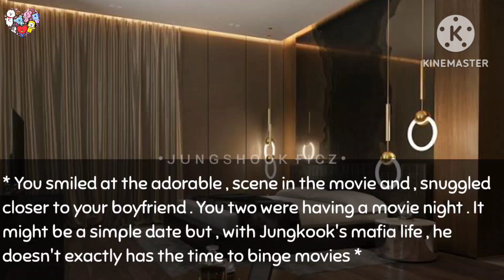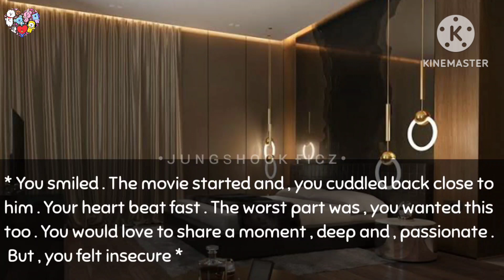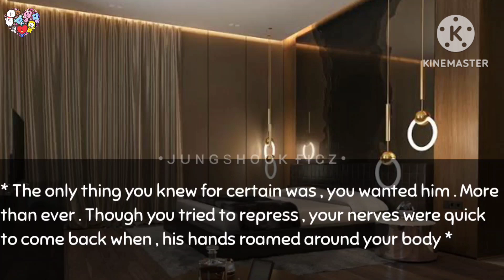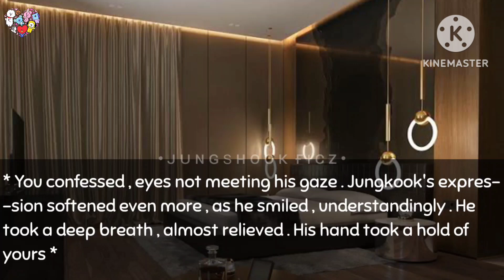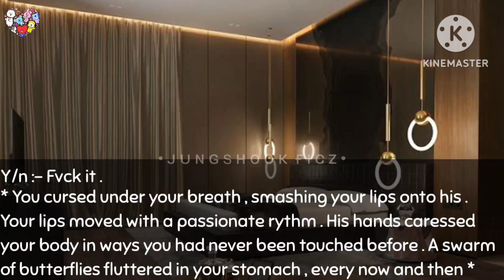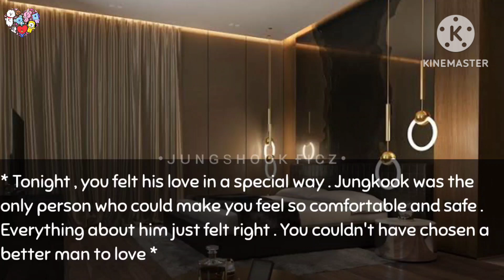ᴡʜᴇɴ ɪᴛ'ᴤ ʏᴏᴜʀ ғɪʀᴤᴛ ᴛɪᴍᴇ ᴀɴᴅ ʏᴏᴜ ᴀʀᴇ ɪɴᴤᴇᴄᴜʀᴇ ᴀʙᴏᴜᴛ ʏᴏᴜʀ ʙᴏᴅʏ || 𝐎𝐧𝐞 𝐒𝐡𝐨𝐭 ( ᴊ.ᴊᴋ )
Hello everyone...

This is fanfiction on YouTube . I hope you all like it 🥺💜

Strictly :-
❌NO ABUSIVE COMMENTS/DMS❌
❌DO NOT UPLOAD MY VIDEO WITH/WITHOUT CREDIT ❌
otherwise ☠️

Please do not connect our idols with stories . It's an imaginary story that all the FF authors create and share .

감사 해요